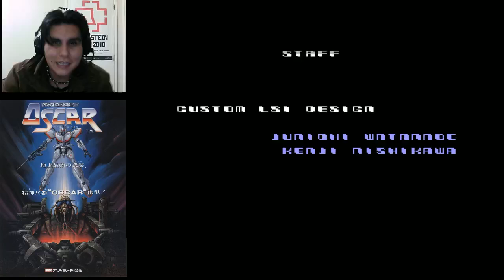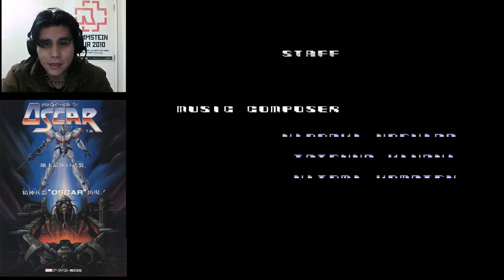Psycho-Nics Oscar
Psycho-Nics Oscar otro juego delrecuerdo del año 1987 creado por la empresa DATA EAST, aqui les dejo un recorrido full y terminado con 1 sola vida.. espero les guste muchos saludos y pronto estaremos connuevos games!!! un abrazo